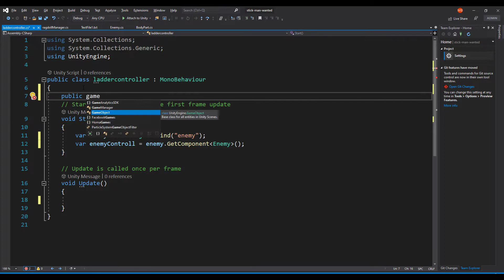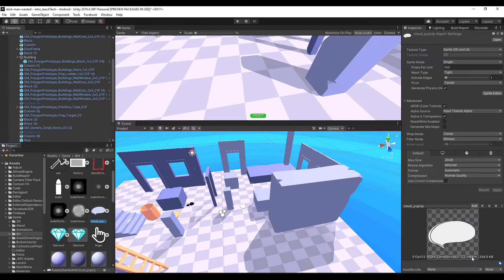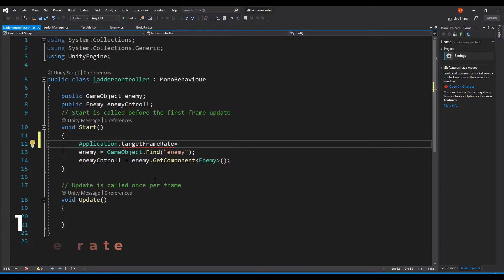Unity3d mistakes that makes phone Hot [Android]-[iOS]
Does your game drain the batteries quickly? Does your game heat up the cell phones? In this video, I will teach you 7 important tricks that will help your players no longer need to play with a portable power bank or heat resistant gloves.

Author :Morteza Besarat Dar .unity Programmer and developer and mentor.😎